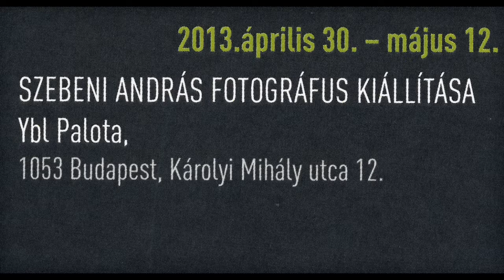Szebeni András fotográfus kiállítása az Ybl Palotában - megnyitó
2013. április 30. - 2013. június 1.
A kiállítás a Körmendi-Csák Fotográfiai Gyűjtemény segítségével valósult meg.
Megnyitotta: Csaplár Vilmos

Cím:
1053 Budapest
Károlyi Mihály utca 12.

Nyitvatartás:
2013. április 30. - június 1.
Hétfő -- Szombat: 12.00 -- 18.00